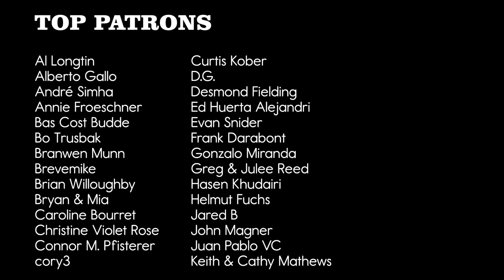99 Red Balloons + Take On Me Mashup // POMPLAMOOSE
IT'S 80's MASHUP TIME! 99 Red Balloons + Take On Me = NENA + a-ha = NENA-HA! Wow. That was just too easy.

A mashup of NENA's "99 Red Balloons" and A-ha's "Take On Me" by Pomplamoose.

MUSICIAN CREDITS
Lead Vocals: Nataly Dawn
Keys: Jack Conte
Guitar: Ryan Lerman
Bass: Nick Campbell
Drums: Tamir Barzilay
Additional Percussion: Ben Rose
Background Vocals: Loren Battley

AUDIO CREDITS
Engineer: Tim Sonnefeld
Assistant Engineer: Tyler Karmen
Mixing/Mastering: Yianni AP
Producer: Ben Rose
Mashup Arrangement: Brian Green & Erin Bentlage

VIDEO CREDITS
Director: George Sloan
DP: Ricky Chavez
Camera Operators: Ricky Chavez, Merlin Showalter, Sammy Rothman, Dijon Herron
Video Editor: Athena Wheaton

Recorded at 64 Sound in Los Angeles.

LYRICS
You and I in a little toy shop
Buy a bag of balloons with the money we've got
Set them free at the break of dawn
'Til one by one they were gone
Back at base bugs in the software
Flash the message: "something's out there!"
Floating in the summer sky
Ninety-nine red balloons go by

Ninety-nine red balloons
Panic bells, it's red alert
There's something here from somewhere else
The war machine it springs to life
Opens up one eager eye
Focusing it on the sky
Where ninety-nine red balloons go by

Oh, the things that you say. Yeah.

This is what we've waited for
This is it, boys, this is war
The president is on the line
As ninety-nine red balloons go by